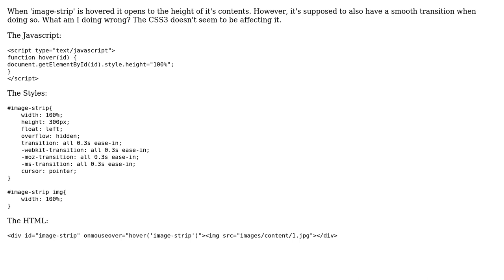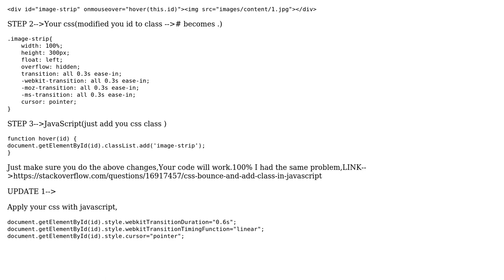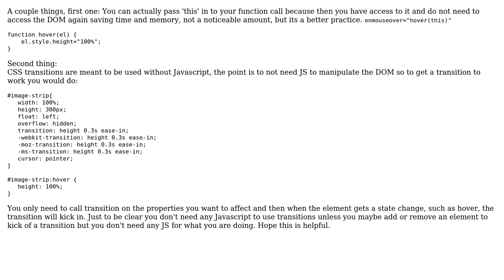Javascript/CSS3 Transition (2 Solutions!!)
Javascript/CSS3 Transition

With thanks & praise to God, and with thanks to the many people who have made this project possible! | Content (except music & images) licensed under CC BY-SA | Music | Images & others | With thanks to user kkemple user Joesruddock user HIRA THAKUR and the Stack Exchange Network Trademarks are property of their respective owners. You are responsible for your own actions.